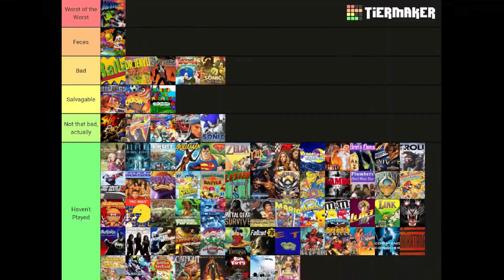The Channel Trailer is Here!